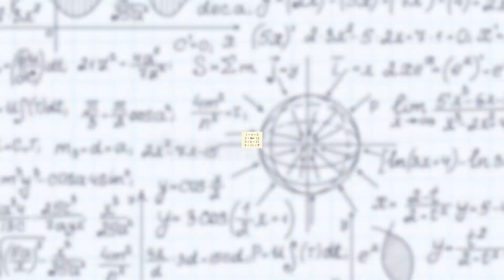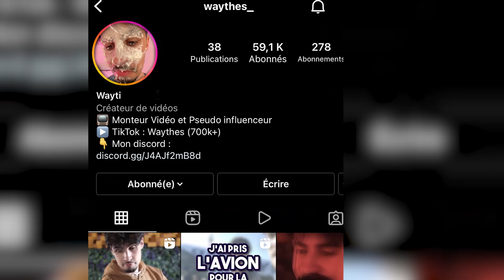QUI DE CES 5 INFLUENCEURS SERA LE PLUS POLYVALENT ?! (je m'attendais pas à ce résultat !)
Le concept vous a plu ?